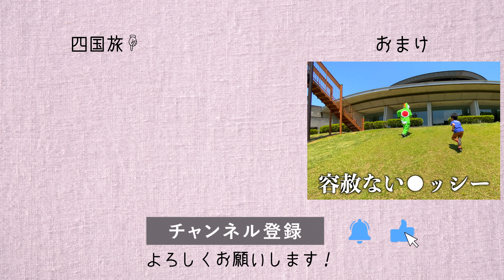【高知】広大な緑で緑がピアノを弾いたら子供から大人まで大はしゃぎで大変！！【さんぽ/となりのトトロ】【チェリー/スピッツ】【四万十緑林公園】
✍️一言

0:00 オープニング
0:25 インパーク！
00:54 ストピちゃん発見！
01:25 ♫さんぽ／久石譲　映画「となりのトトロ」より
04:02 ♫チェリー／スピッツ
08:08 コラボオファー
08:17 次回予告
08:30 おまけ&チャンネル登録

四国のストリートピアノ旅出陣！！
四国ラストデー！
高知県です♪

広大な緑に囲まれた公園。
そこに小さなステージとストリートピアノ…
最高のロケーションですね！

四国は自然と音楽が融合している感じが
とっても好みです☺︎

⭐️この動画を見るポイント⭐️
①お客さんの反応を楽しむ
②演奏に集中する
③何も考えず見て癒される

🎹使用機器🎤

▼オリジナルBGM音楽▼